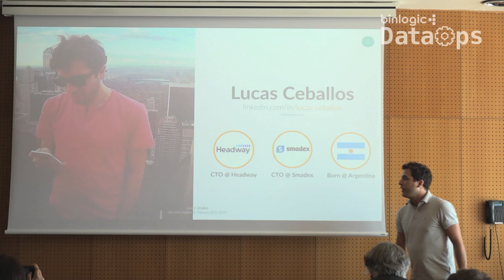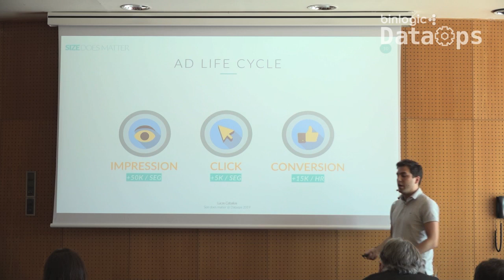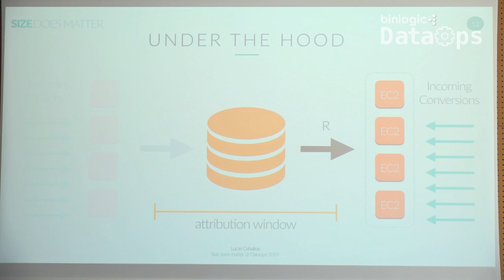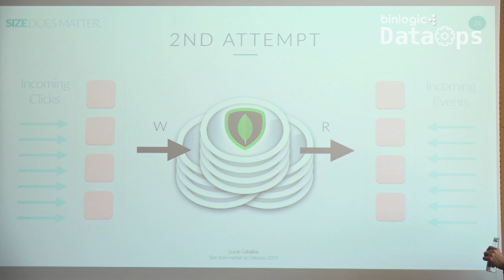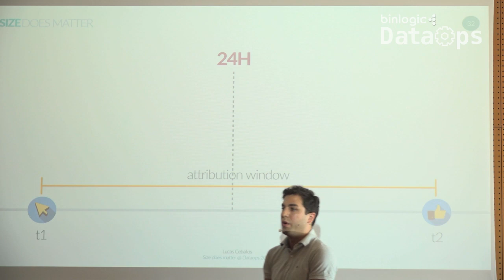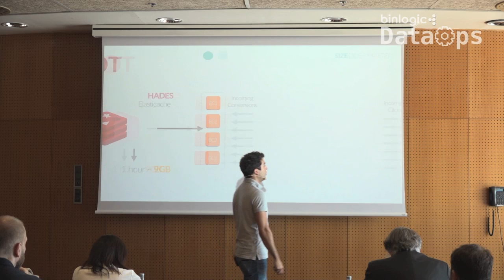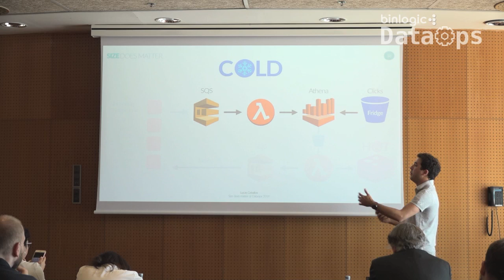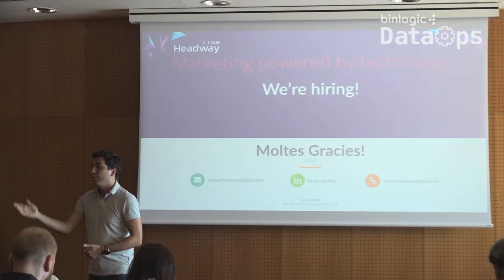DataOps Barcelona-Size does matter: How to build a serverless petabyte scale database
Presentation : Size does matter: How to build a serverless petabyte scale database
Yes, it matters!
Learn how to combine some of the most amazing AWS services to build a petabyte scale database able to store and retrieve billions of records per day without spending a lot of money.

Best of all, we won’t need a single server running!

Talk Description

Creating a new database sounds like reinventing the wheel, right?

There are a lot of well known commercial and non commercial database engines out there, but the question is: how many of them can handle several PBs of data without spending a lot of money? What about doing it in a serverless way?

In this talk I will show you how to combine some of the newest and more sophisticated AWS services to build a completely inexpensive, 100% serverless key-value database, able to store several PBs of data keeping costs under control and problems out of your way.

Main Topics

Data processing Lambda architectures
Multi-level cache
File formats: CSV, Parquet, ORC
• Building serverless applications on top of AWS: S3, SQS, Lambda Functions and Athena

by -Lucas Ceballos
Day 2 | Room A-4 June 21, 2019